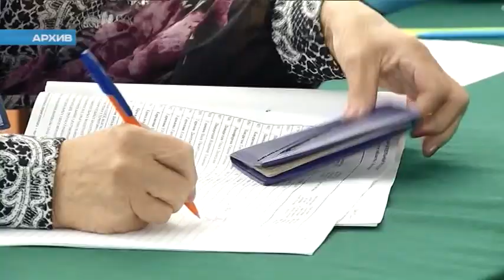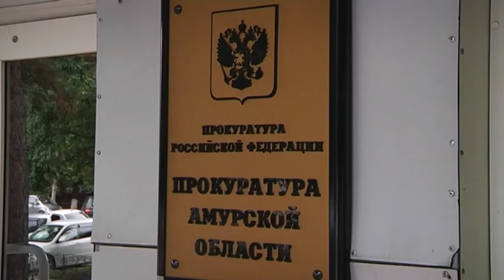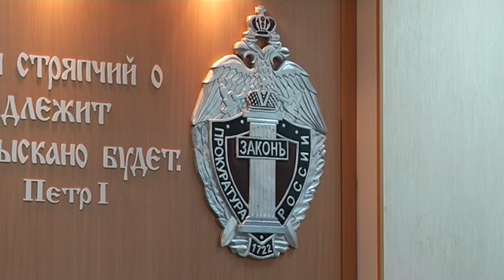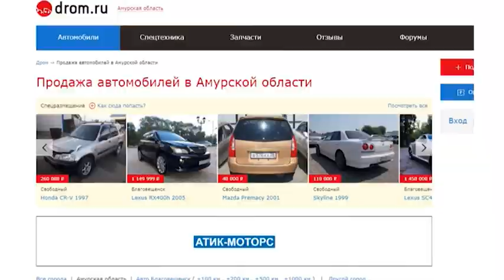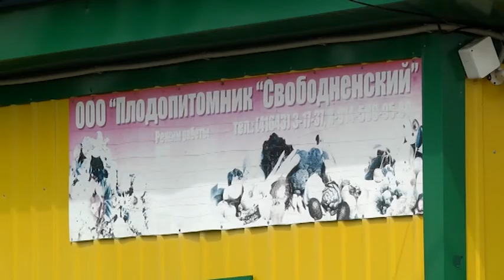Новости 03.08.2017 г.